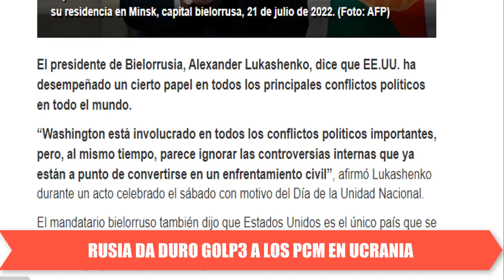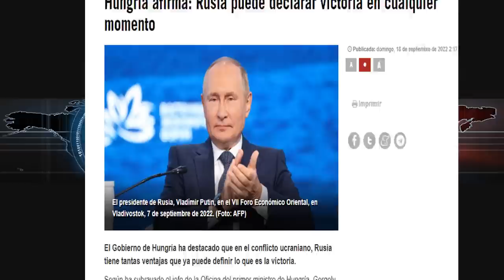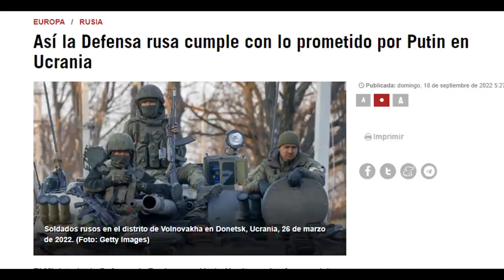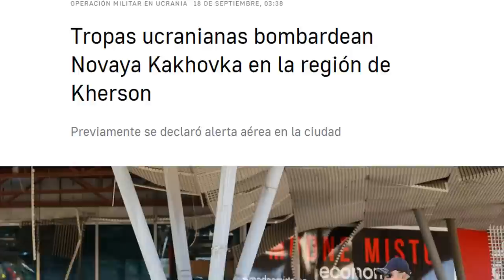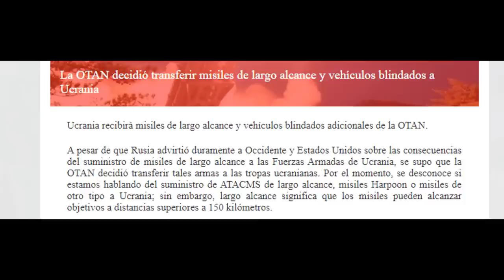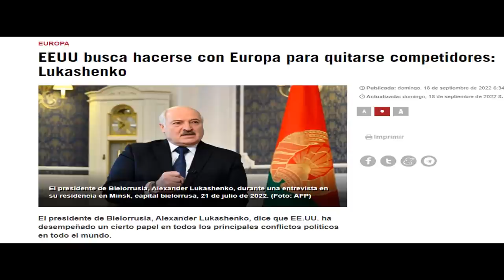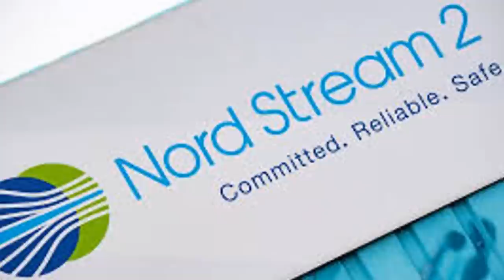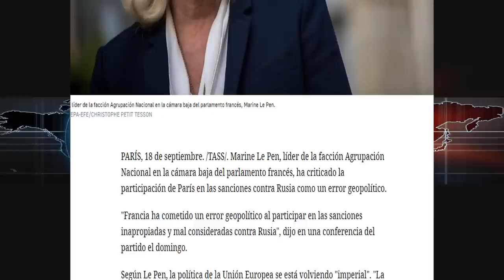ARREMETIDA ESLAVA PCM Hungría Puso a Voltear UE Ahora lo sancionarán Se viene caos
ARREMETIDA ESLAVA PCM Hungria Puso a Voltear UE Ahora lo sancionarán Se viene caos Mniafestaciones.

Causó Malestar ultimas declaraciones de Hungría referente al conflicto Rusia Ucrania.
Putin comienza a perseguir objetivos extranjeros a través de ataques aéreos en el este .

Comienza el colapso económico y social manifestaciones yd descontento social en varias naciones por la  inflación que azota a los paises sancionadores.

Marin Le pen critica fuertemente a Emanuel Macron por su apoyo a las sanciones contra Rusia.

TRUMP Asegura que ya había advertido de las consecuencia de importar gas ruso a la UE.